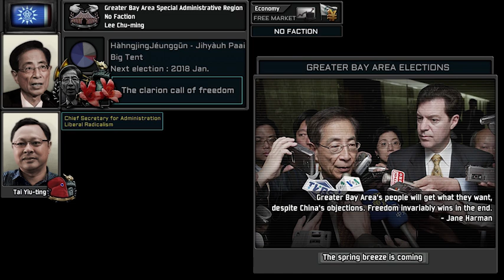【MTNO】GBASAR 2014 elections Custom super events